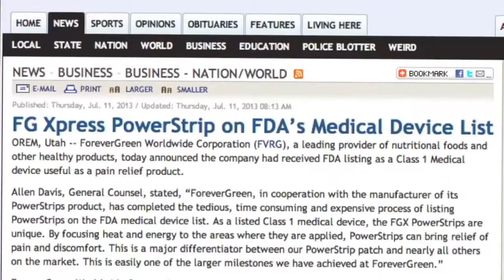FG Xpress Company Overview Ron Williams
Join the fastest growing FGXpress team.

FG Xpress Power Strips
FG Xpress Solar Strips
ForeverGreen Products
FGXpress Media